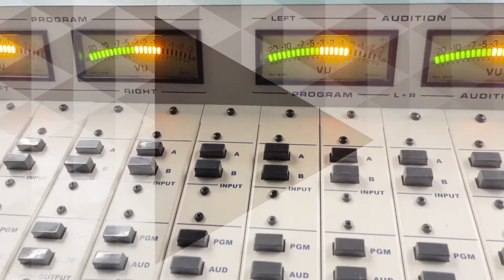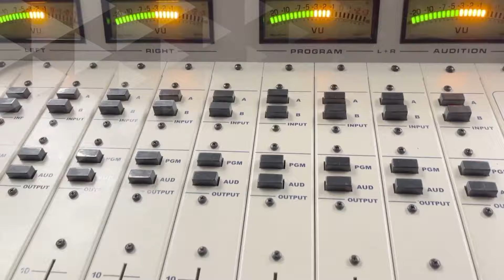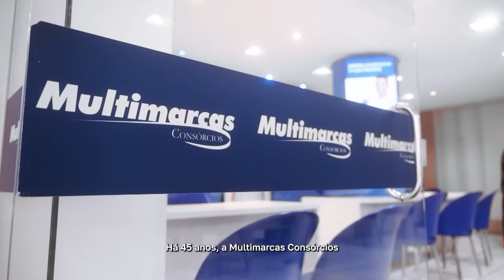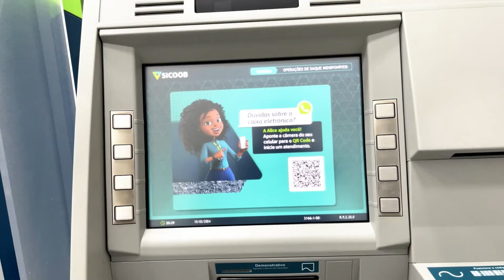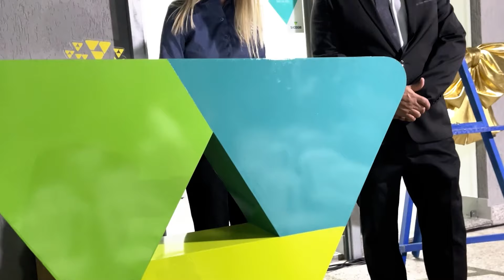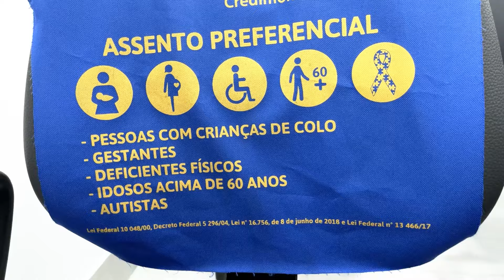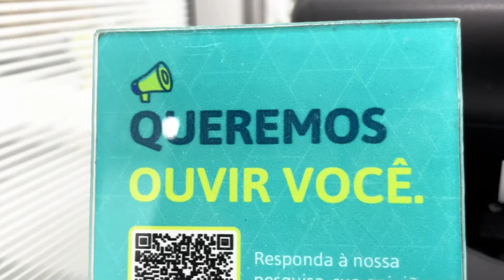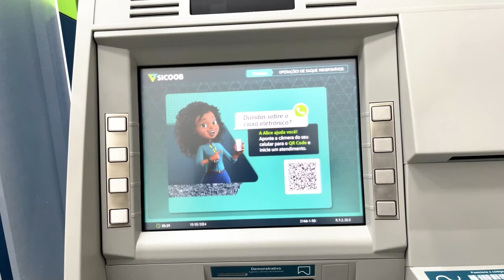PROGRAMA 06 DE ABRIL 2024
Roma Henrique - Betim
Isabela Tanita - Contagem
Mateus Lima - Água Boa
Davy Courinos - Dores do
Indaiá
Carlos Eduado - Mateus
Leme
Especial Inauguração de mais uma loja Sicoob - Credimonte